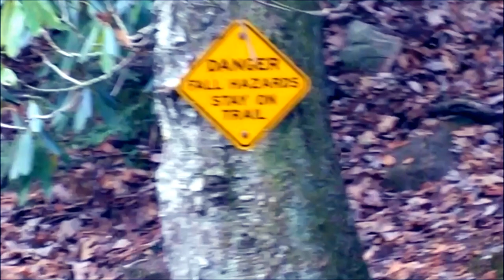North Carolina - Blowing Rock - Glenn Burney Falls -